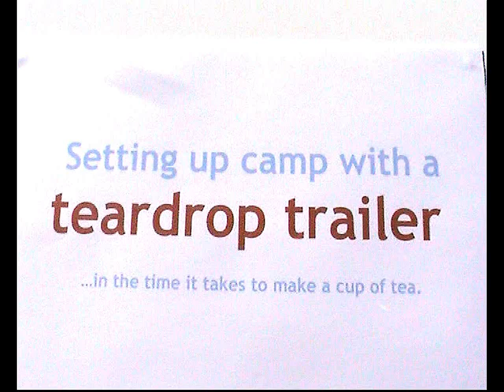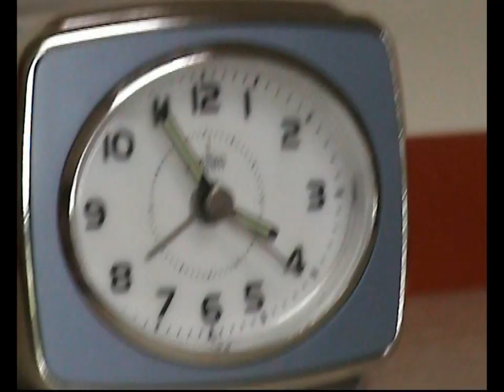Setting up Camp with a Teardrop Trailer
Setting up camp with a teardrop trailer whilst making a cup of tea.